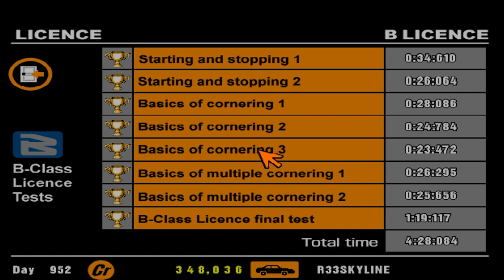Gran Turismo 1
每星期上傳2個影片~ :3
如果您很敏感/認真請別進來。 D
我的最新消息都會在FB公佈~